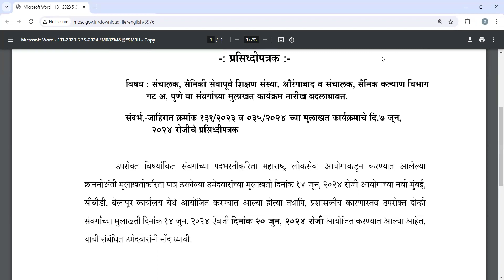mpsc new imp update